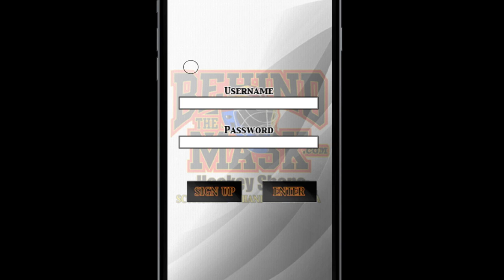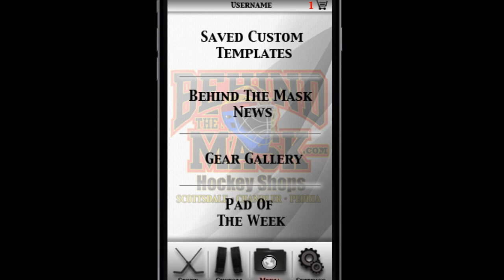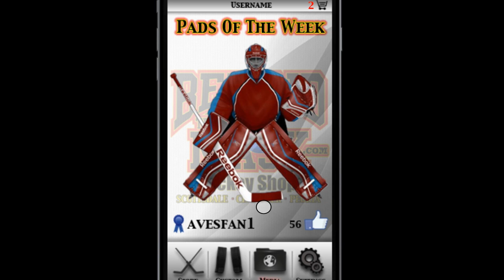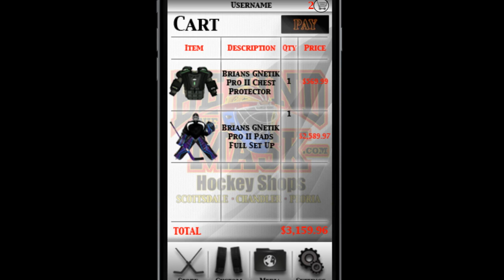Behind The Mask Custom Goalie App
Behind The Mask App